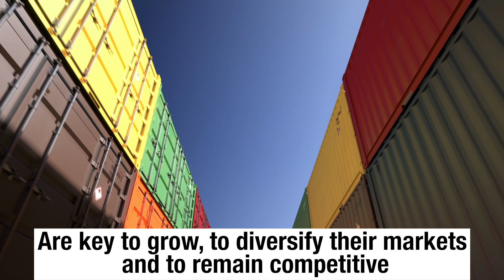Free-trade agreements: the Spanish business perspective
Free-trade agreements are key for companies to grow, diversify markets, remain competitive, and achieve the green and digital transition. Watch two Spanish industry representatives share their views on this, as part of our video series on FTAs.